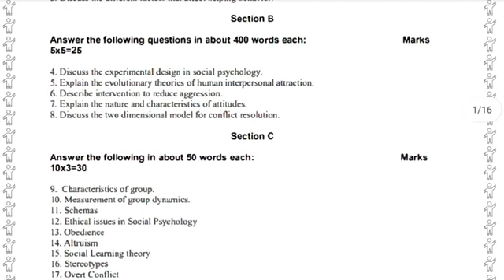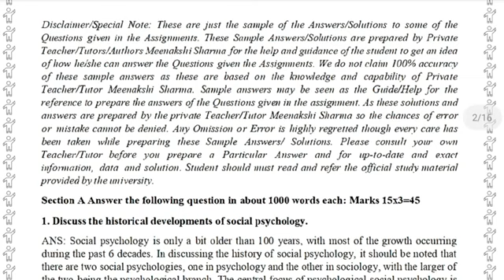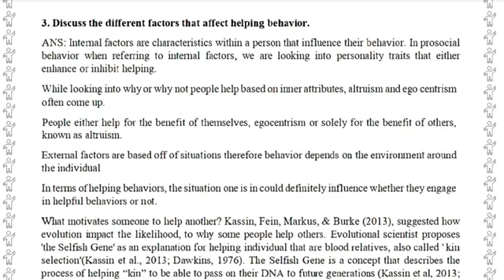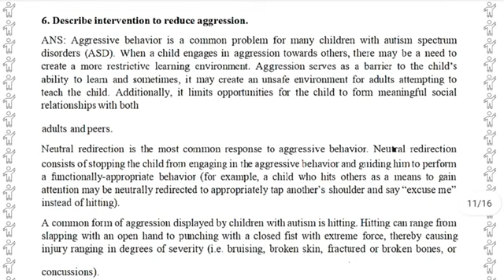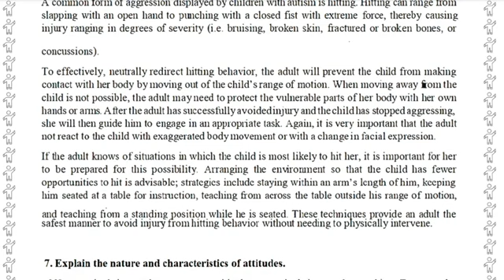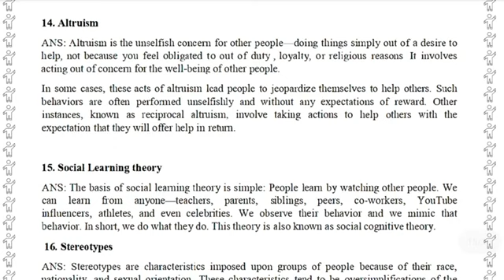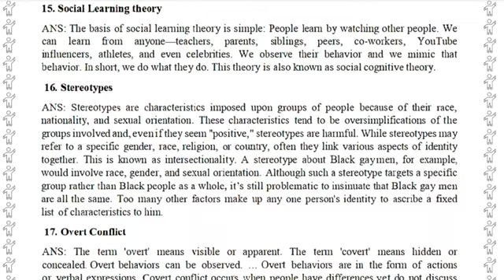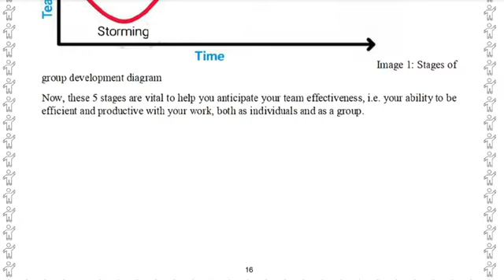MPC-004 SOLVED ASSIGNMENT 2022-23 | MPC-004 SOLVED ASSIGNMENT 2022-23 IN ENGLISH | MSO-004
MPC-004 SOLVED ASSIGNMENT 2022-23 | MPC-004 SOLVED ASSIGNMENT 2022-23 IN ENGLISH | MPC-004

ASHISH VERMA

ASHISH VERMA

👉 ALL CERTIFICATE

👉 IGNOU

MPC-004,
MPC-004 ignou important questions,
MPC-004 ancient and medieval societies,
MPC-004 chapter 1,
MPC-004 ignou solved assignment,
MPC-004 ignou,
MPC-004 solved assignment in English